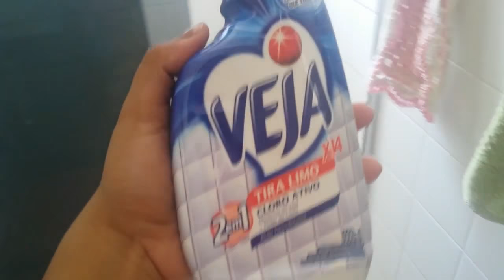Rotina do fim de semana| Limpeza,organização,festa..e mais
ATENÇÃO! No vídeo pode conter: faxina, rotina do lar, festa, fim de semana, hidratação no cabelo, e muito amor!

Meu Instagram: @lar_felizdapam
Grupos no Facebook

Casamento e Etc.